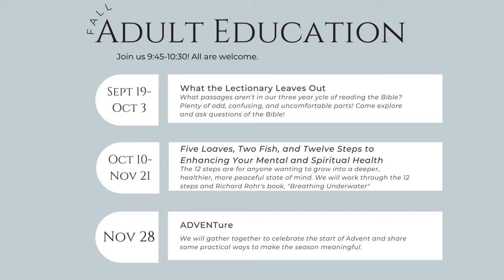1 Corinthians 12 | 10.3.21 Worship at Fort Street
Fort Street Presbyterian Church is located at Fort and Third streets in Downtown Detroit, Michigan.